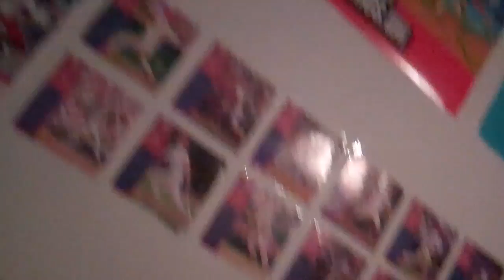Koop's and the birds part 1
Koops got ray gun and ammo and finds stalking birds who hits cloudo in head finds out red, speedy, blu and cloudo need a home and koops letts them stay here to live they all fall asleep except red in his dream meets someone evil
1: Koop's finds birds in bed